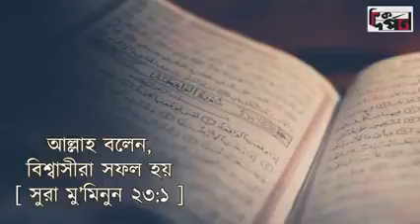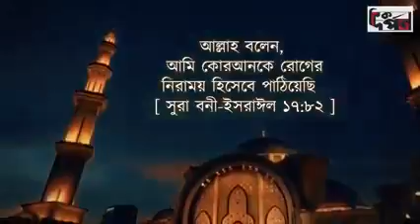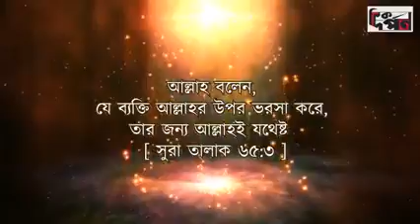Allah with us